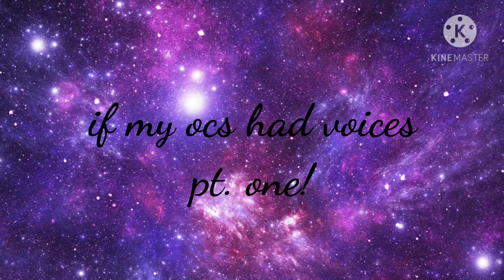if my ocs had voices! pt. one uwu